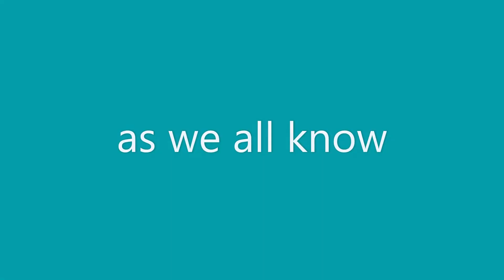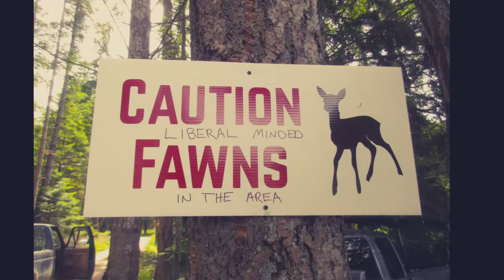Towards Canada Day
This whole year (2021) was stressful for the average Canadian on so very many levels. July 1st is traditionally the day we all come together and celebrate our successes. Let our hair down. Party. The country has had successes, including handling the pandemic, but it also discovered a lot about itself and it's history. This is one small story from one small corner of the Salish Sea.